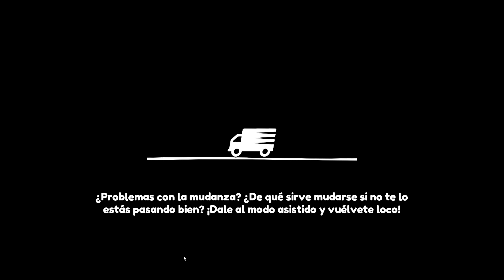Moving Out 📦 - MAS Mudanzas LOCAS - PC GAMEPLAY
Seguimos destrozando casas y esta vez nos toca una especialmente complicada..